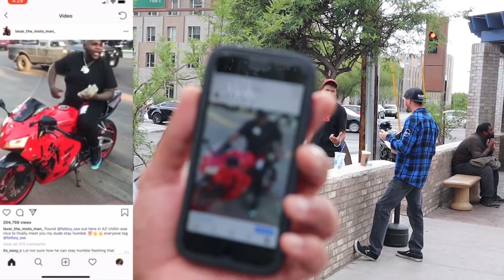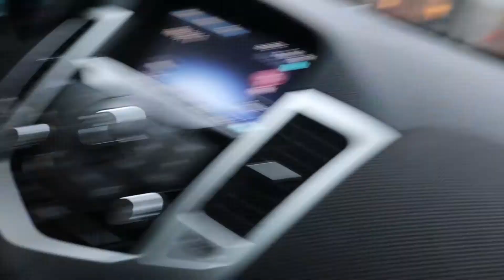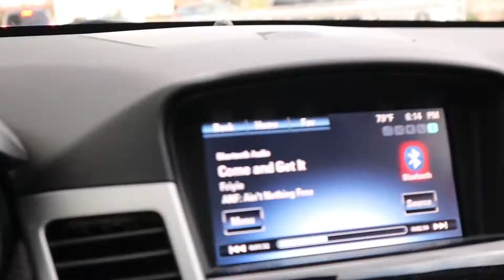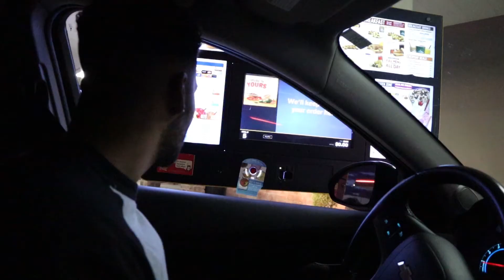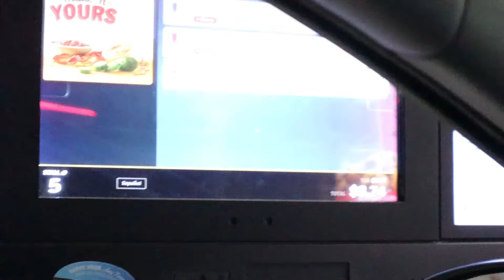LETTING THE PERSON INFRONT OF ME DECIDE WHAT WE EAT FOR 24 HOURS